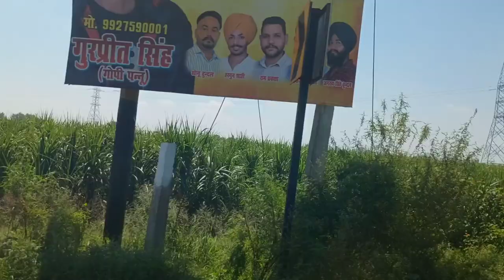PTM Day at school#Video#viral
PTM Day at school@NandiniVlogs-de8vg
the Kuhu_Pihu ptm day,
country balls ptm day
official Pihu Kuhu shorts ptm day part , official Drishti ptm day
official Drishti ptm day
what to do on ptm day
Bhavya Singh ptm day
official deep kaur ptm day part
official deep kaur shorts ptm day part 1, ptm day
ptm day in school
ptm day vlog
ptm day decoration ideas
ptm day song